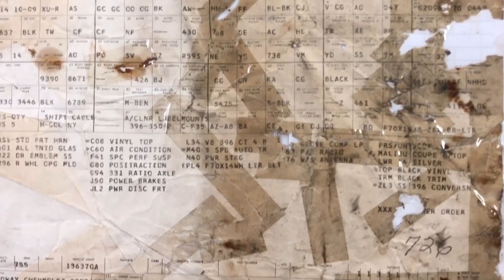1970 Chevelle SS - Build Sheet